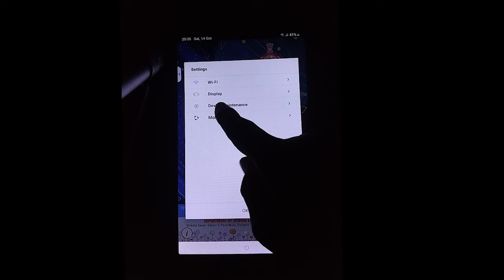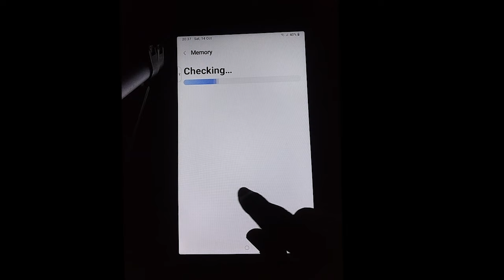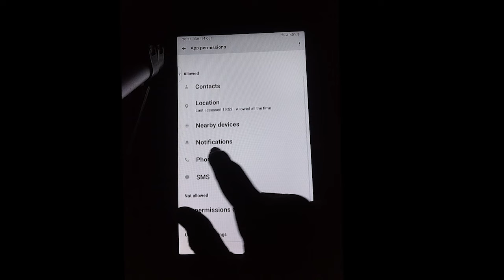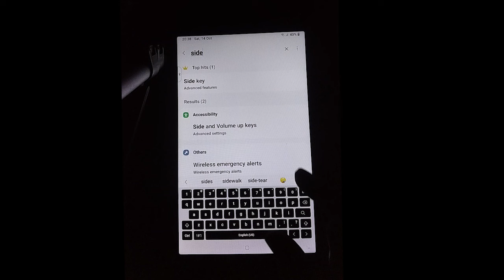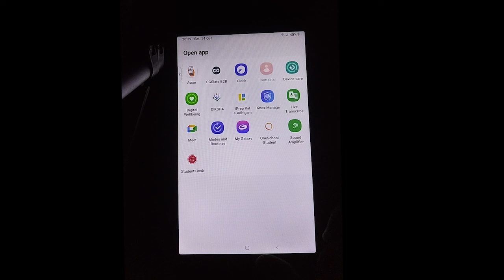3 setting on कर लो device maintenance का ऑप्टिक नही हटेगा // government tab new trick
🔴About this video :

3 setting on कर लो device maintenance का ऑप्टिक नही हटेगा // government tab new trick

Government tab device maintenance option हट गया बिना device maintenance tab मे youtube चलाओ

🔎Your queries 👇
1. Government tab me device maintenance ka option nahi aa raha
2. government tab me device maintenance ka option show nahi ho raha
3. govt tab new update
4. government tab new update
5. government tab me youtube kaise chalaye
6. government tab me instagram kaise chalaye
7. government tab me sabhi apps kaise chalaye
8. government tab ko normal kaise kare
9. government tab me youtube chalane ki new trick
10. Haryana government tab
11. Ankit mor
12. Bina device maintenance option ke government tab me youtube kaise chalaye
13. sarkari tab me youtube kaise chalaye
14. school tab me youtube kaise chalaye
15. sarkari school tab me youtube kaise chalaye
16. government tab me youtube chalane ki new video